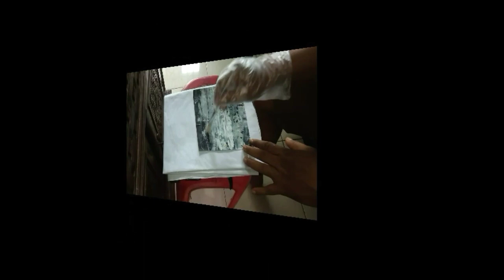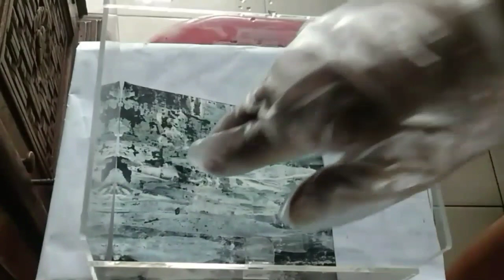Aquascape Taman di Air Cocok Untuk Rumah dan Perkantoran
lihat cara membuat taman di dalam air semoga dapat menginspirasi teman teman yang hobi membuat seni taman di dalam air ditambah dengan ikan hiasnya semakin wow